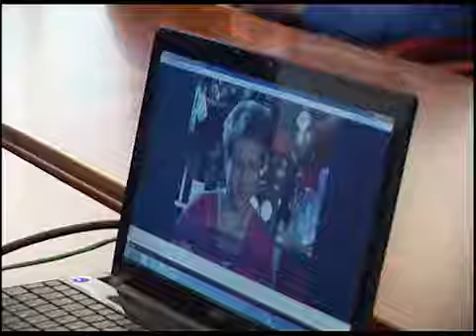Телеканал ВІТА новини 2011-04-21 чемпіонка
Очільник міста Володимир Гройсман зустрівся з чемпіонкою світу з веслування на байдарках та каное Інною Осипенко-Нагадаємо, яка стала переможницею Олімпійських ігор в Пекіні, випередивши італійську спортсменку на 4 тисячних секунди. Також серед її найвизначніших досягнень бронзова медаль на Олімпійських іграх в Афінах, та перемога на чемпіонаті світу в Познані. 26 березня Інна Осипенко-Радомська отримала відзнаку «Спортсмен року - 2010» в рамках загальнонаціональної програми «Людина року - 2010». Таким чином, вона стала першою вінничанкою, яка перемогла в цьому конкурсі. За вагомий внесок у спортивне життя Вінниччини мер міста Володимир Гройсман вручив олімпійській чемпіонці та її тренеру Дмитру Радомському подяки та грошові премії від міської ради та виконкому. Міський голова пообіцяв підтримку у підготовці до чергових змагань світового рівня.